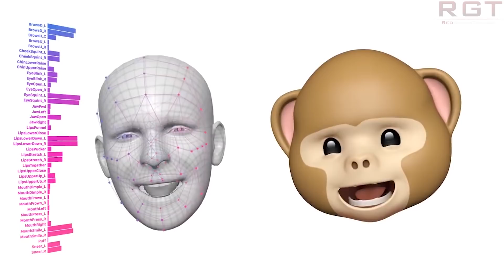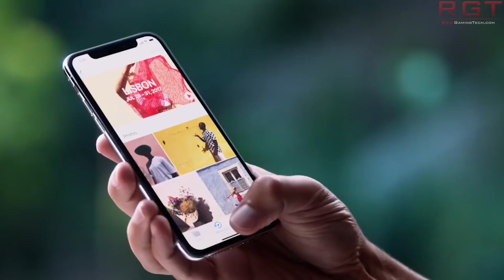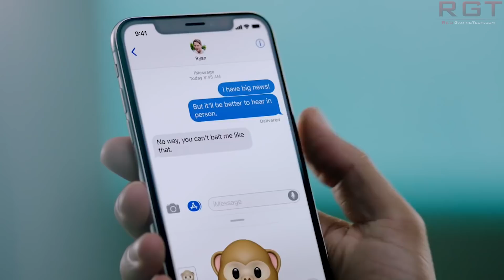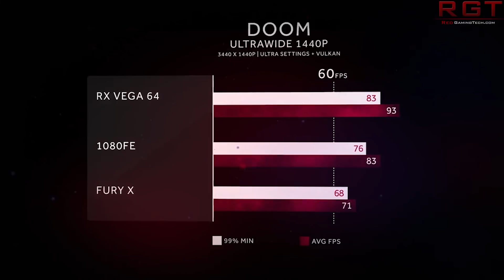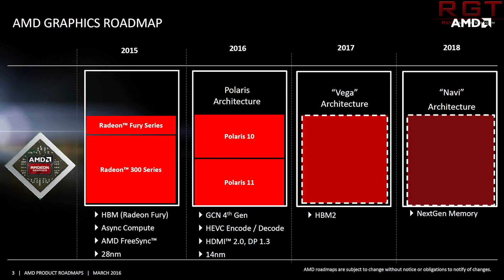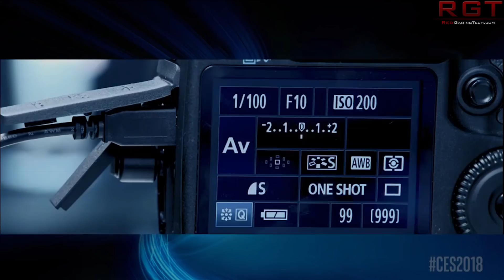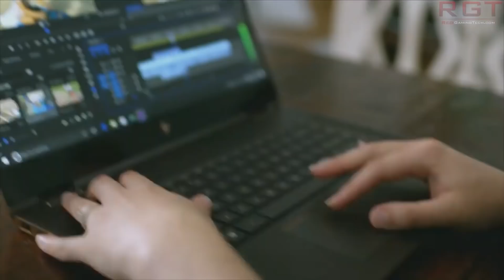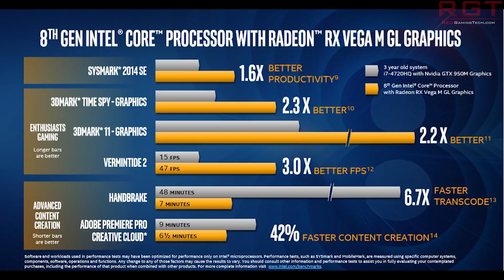iPhone X Successor Rumors | AMD Confirms 7nm Vega | Intel Die Fixes for Meltdown & Spectre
Today, we have rumors on the Apple iPhone X's successor, AMD have officially confirmed Vega 7nm  which involves TSMC, Intel have revealed their Q4 and FY 2017 financial results, and finally Intel CEO Krzanich has assured us they are working on silicon fixes for Meltdown and Spectre.